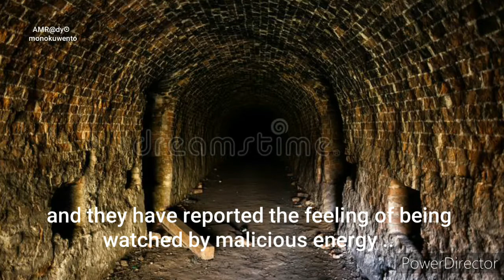The Haunted Inunaki Tunnel: Japan's Most Terrifying Legend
Get ready to explore the spine-chilling depths of the infamous Inunaki Tunnel in Japan in this hair-raising video! Join us for a terrifying journey through this haunted locale as we unravel the mysteries of one of Japan's most eerie ghost stories. From strange sightings to inexplicable phenomena, prepare to be captivated by the creepy tales surrounding Inunaki Tunnel. Watch as we delve deep into the heart of this enigmatic place and experience the unexplainable firsthand. If you're a fan of haunted Japan and crave a good scare, this video is a must-watch. Get ready for a hauntingly good time!

This video is located under the Haunted Japan Playlist, which can be found in this Channel's Playlist Section.